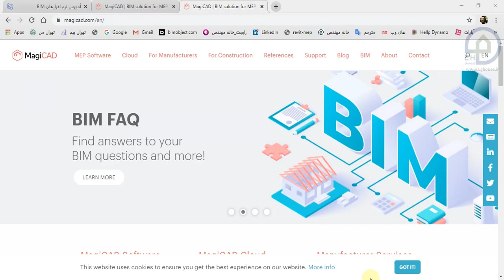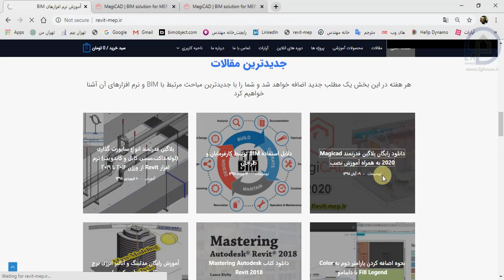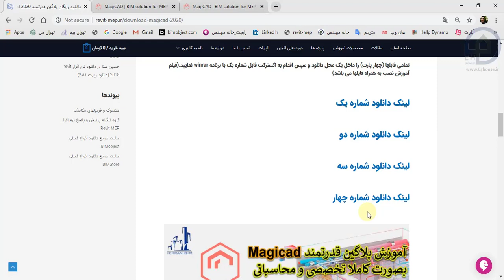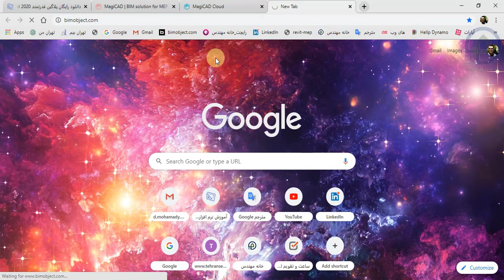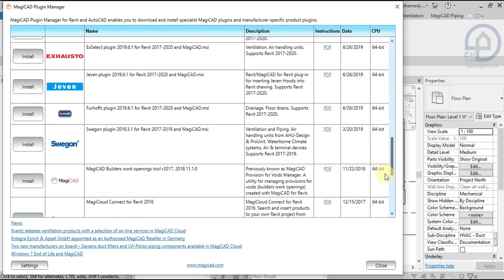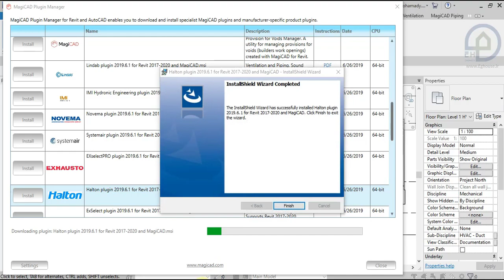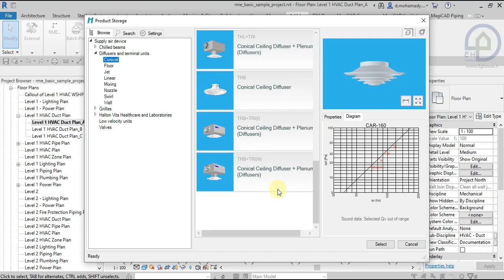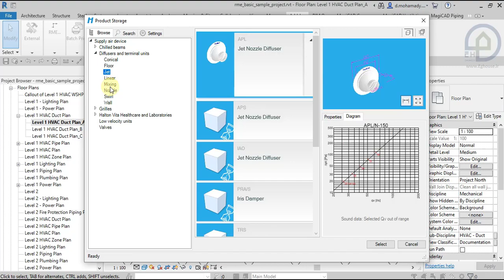01 Magicad 2020 for Revit MEP 2019 2020 Interoduction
در این دوره آموزشی سعی داریم تمامی مطالب و ابزارهای این پلاگین را توضیح دهیم. لطفا کانال ما رو سابسکرایپ کنید و برای دوستان
خود نیز ارسال کنید